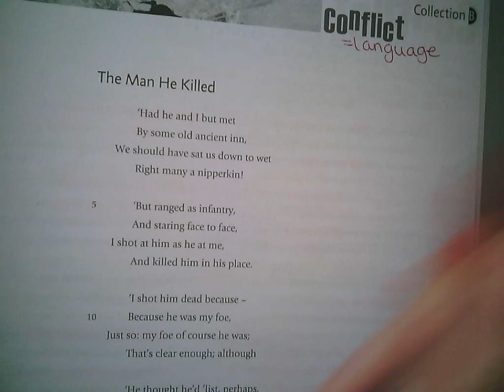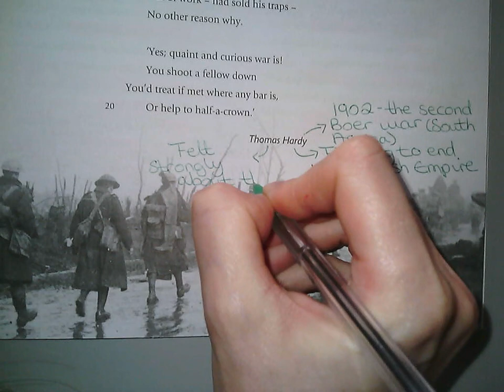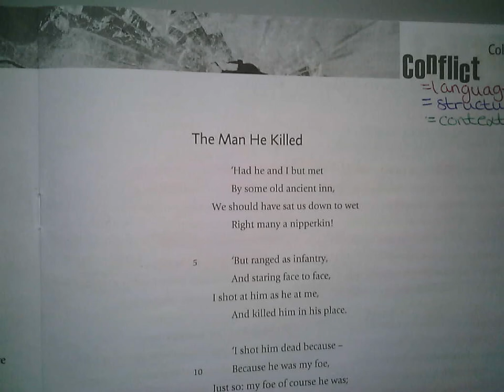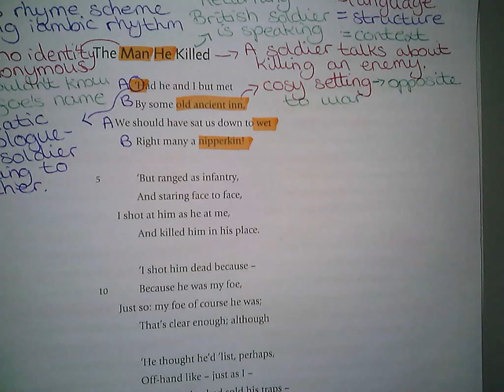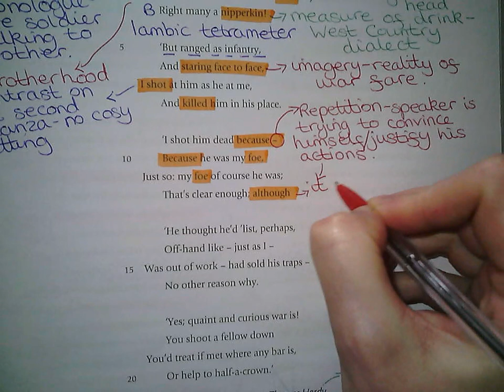GCSE Edexcel Poetry Collection B The Man He Killed